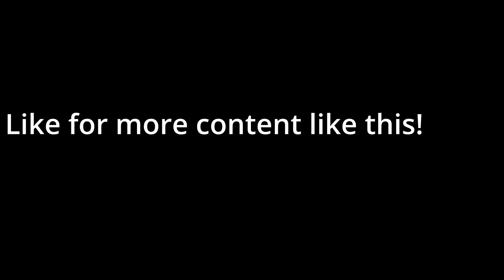Erwin Joins the Battle!😱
In this heart-pounding Resurgence gameplay, I faced the ultimate challenge: surviving the last wave! But what makes it truly epic? None other than Erwin Smith from Attack on Titan! Watch as we battle it out against the odds in a thrilling showdown that will leave you on the edge of your seat!